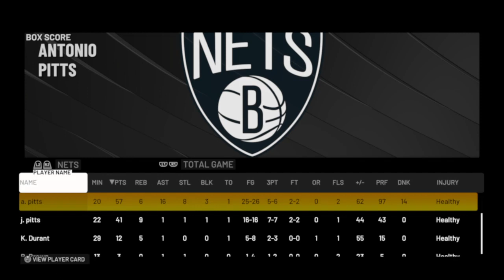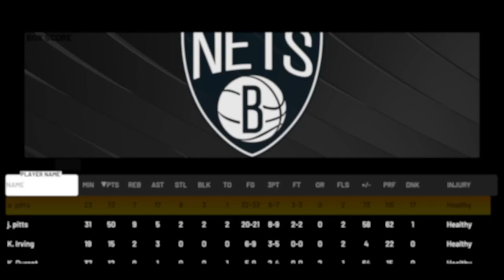NBA 2K22 mycareer episode 45 playoffs QFG1 I Got A Triple Double